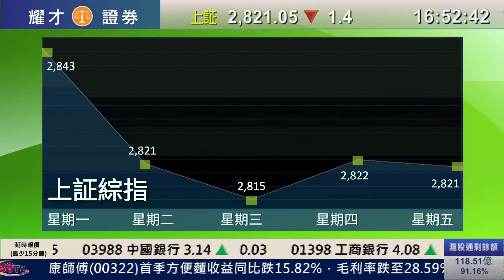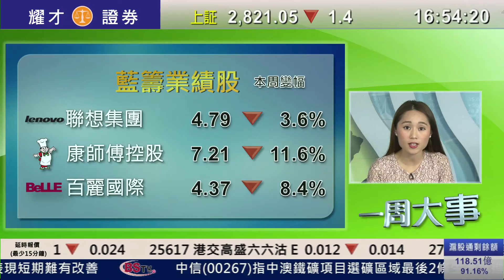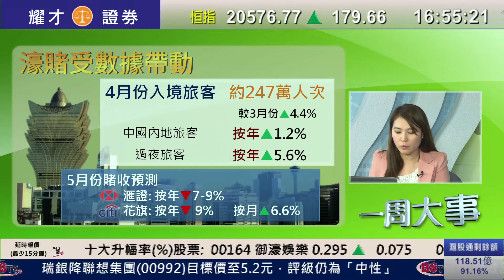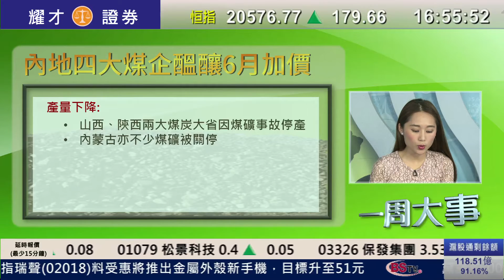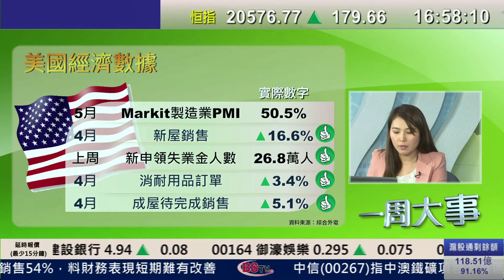耀才財經台 一周大事 李岸杰 曾小如 － 27/05/2016 一周大事